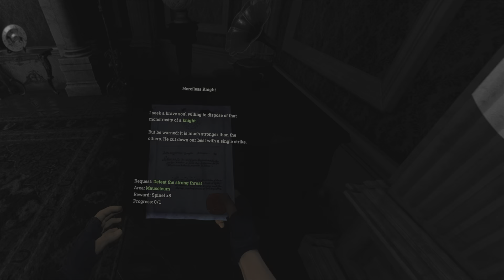Resident Evil 4 VR - Chapter 10 - Part 1